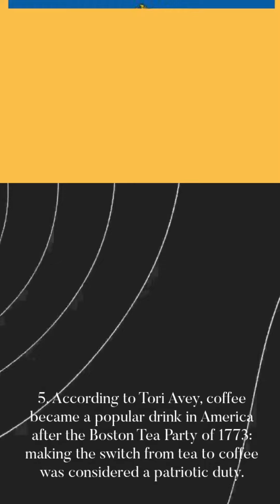10 Delicious Foods Amazing Facts